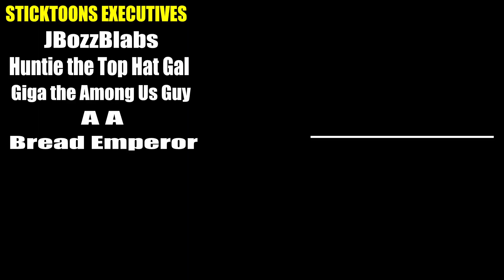This FNAF 'Easter Egg' is INSANE 😨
Hello! I'm Hunter the Top Hat Guy, and normally I stream Roblox, but I decided to try out FNAF: Security Breach where I met a character named Sundrop. I could tell right off the bat something wasn't right with Sundrop, but I couldn't quite place my finger on it...

🎩Become a Member for epic perks!